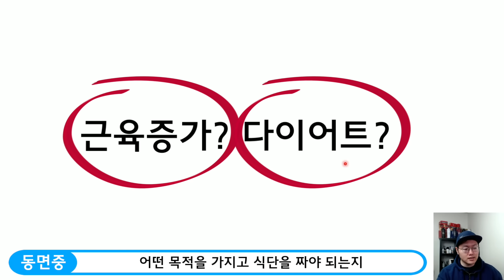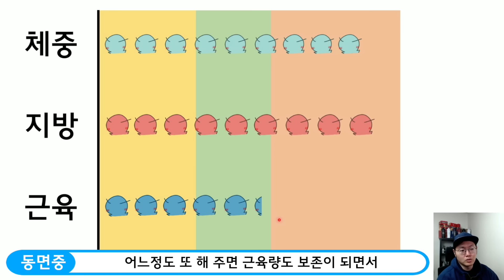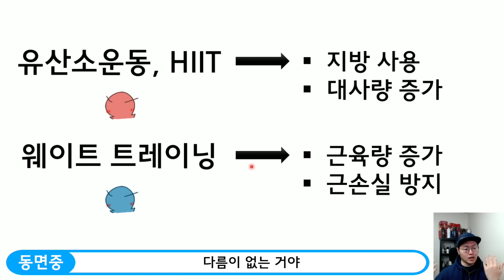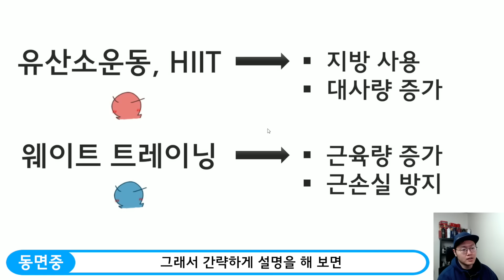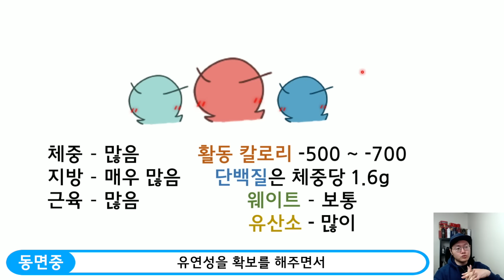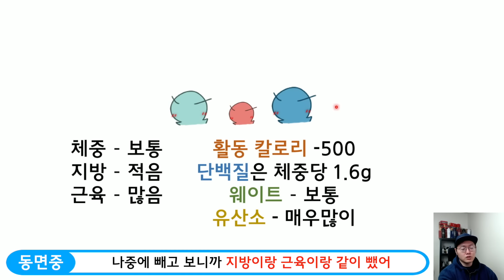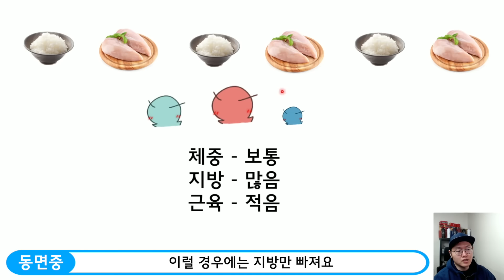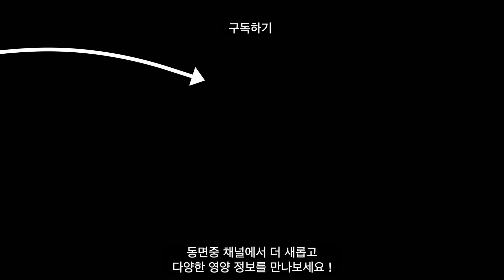식단은 다이어트인데, 웨이트만 하시나요? 남성.ver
해당 링크를 통해 구매시 동면중에게 도움이 됩니다.

00:00 인트로
00:20 운동시 목적 설정
00:36 고지방-저근육형
02:30 과체중 고지방-평균근육
03:00 체중은 숫자에 불과합니다.
03:19 지방을 줄일려면? 근육을 늘릴려면?
03:39 유산소, 웨이트 설명
05:44 보통체중 고지방 저근육 - 어떻게 먹고 운동할까?
06:35 과체중 고지방 보통근육 - 어떻게 먹고 운동할까?
08:06 보통체중 저지방 고근육 - 어떻게 먹고 운동할까?
09:11 많이 실수하는 식단! 이렇게 먹으면 안됩니다.
09:44 칼로리, 단백질 개인맞춤 방법